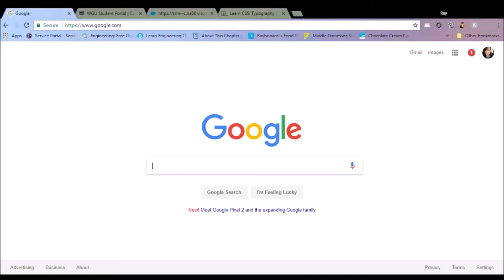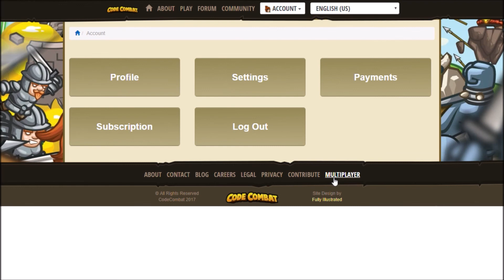~~CodeCombat review 2017 | Everyone can learn to Code ~~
Ever thought about learning code but seemed too hard. Well it is! But CodeCombat can make it fun.
This freemium game is educational, and could land you a great job.
Start coding now at CodeCombat.com

Codecademy.com

You can learn JavaScript, Python, Ruby and more